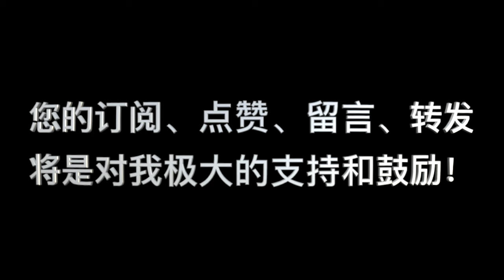詩篇98篇：“要向耶和華唱新歌”